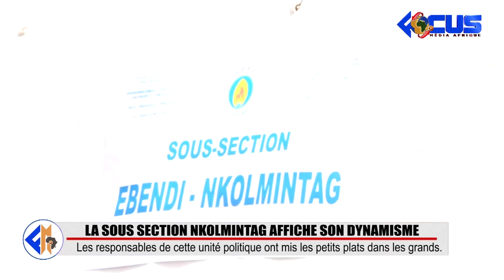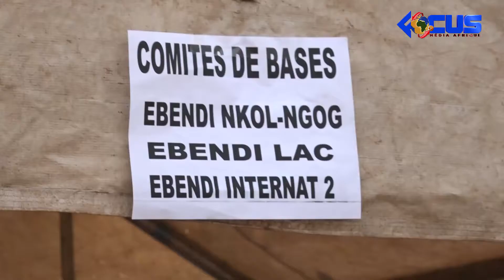LA SOUS SECTION NKOMINTAG AFFICHE SON DYNAMISME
Peu sont ceux qui ont une idée du travail énorme qu’abat la sous-section Ebendi Nkolmintag dans la section Mfound I. Cependant le passage de ces nouveaux responsables des bureaux de cette entité politique du RDPC a permis de découvrir le dynamisme de cette circonscription politique dont les actions ne cessent de faire parler d’elles-mêmes.

La grande mobilisation des militants de la sous-section Nkolmintag vous est relaté par Brice Ngolzok, Placide Mvongo et Hortense Obono.